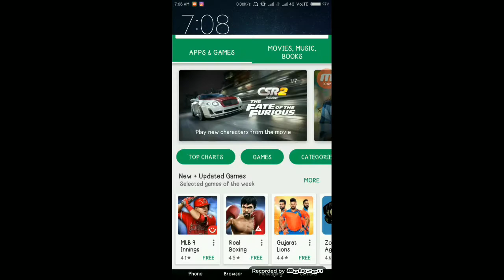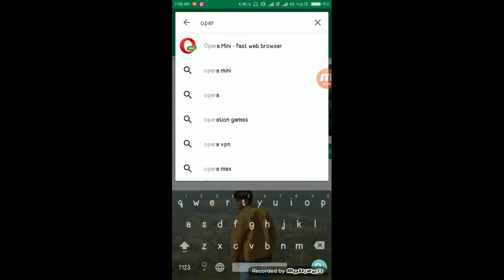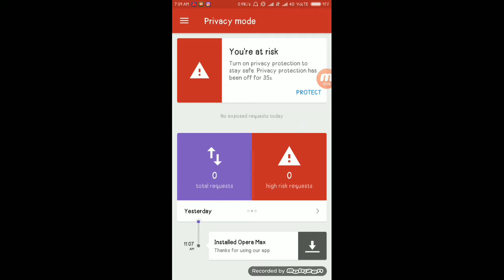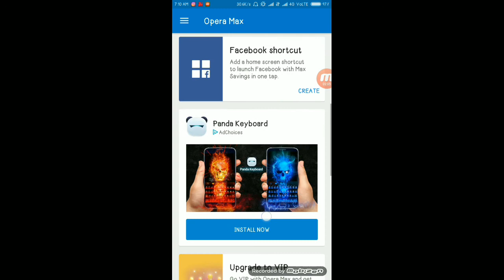How to save Mobile Data in Android Phone with one easy app [HINDI] | 100% Work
Namshkaar Dosto...Aaj mai aapko bataaunga ke aap apne phone kaa data kaise save kar sakte hai...